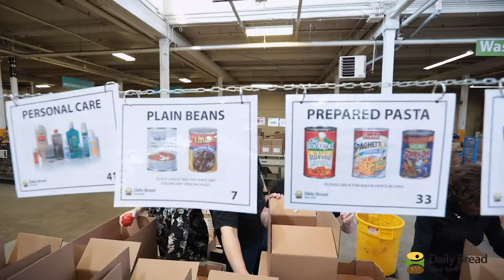Daily Bread Food Bank Spring Drive 2018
We all want a hunger-free Toronto so help Daily Bread Food Bank during our 2018 Spring Drive. Our goal is to raise 500,000 pounds of food and $500,000 for our member agencies’ 175 food programs across the city.

This fab video was produced by Denise Jones Productions.